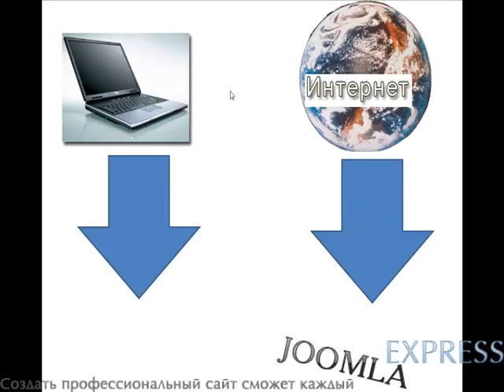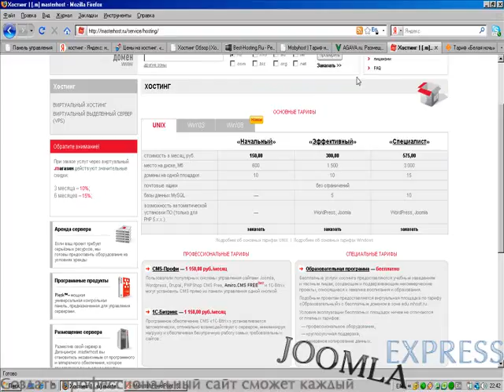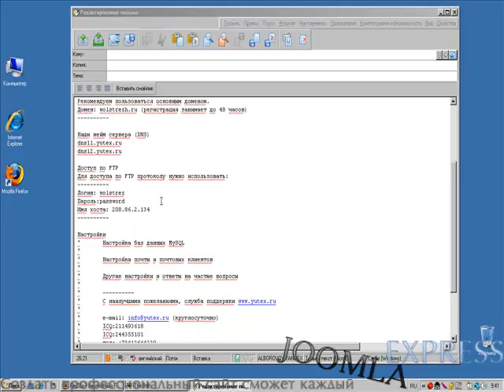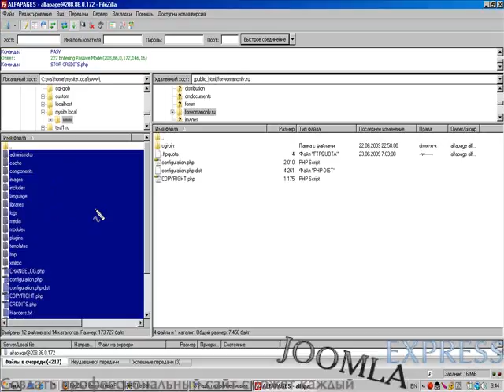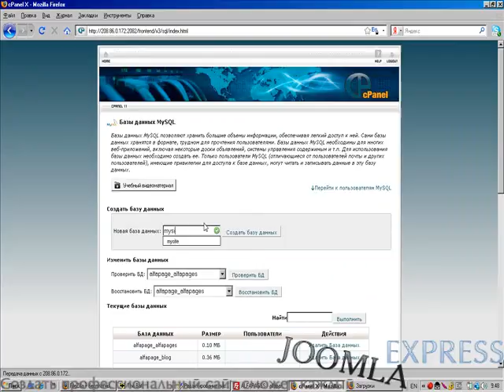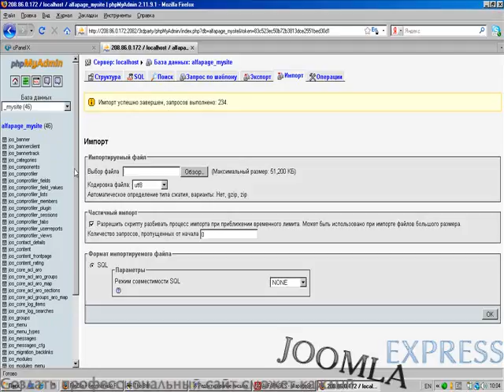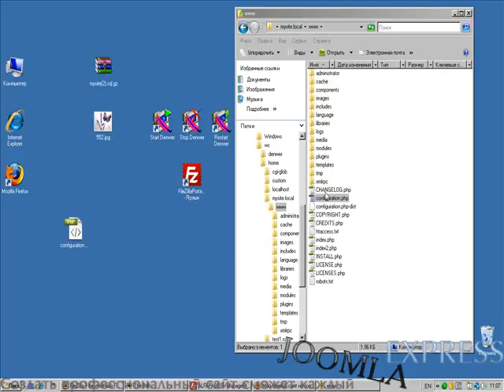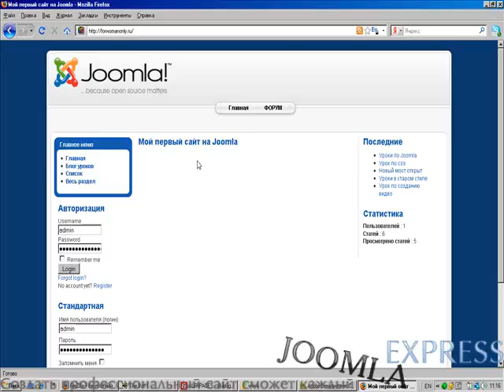lesson 7zakachka sajta na hosting